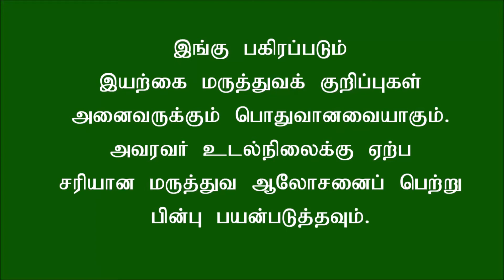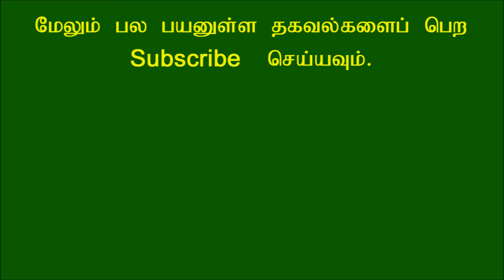உங்களது உடலில் பாஸ்பரஸ் குறைபாடு உள்ளதை உணர்த்தும் அறிகுறிகள் பற்றி தெரியுமா?